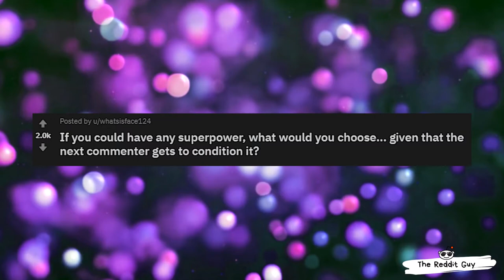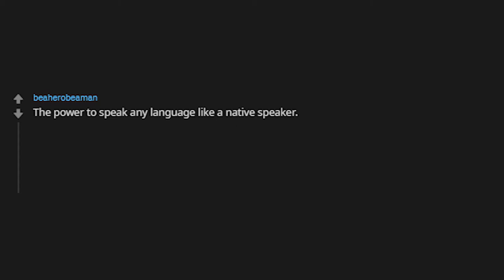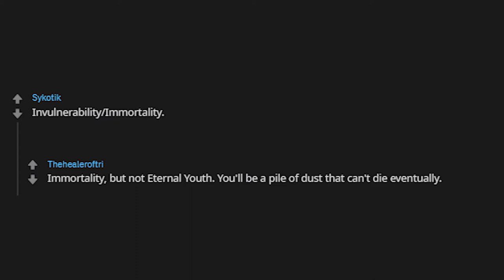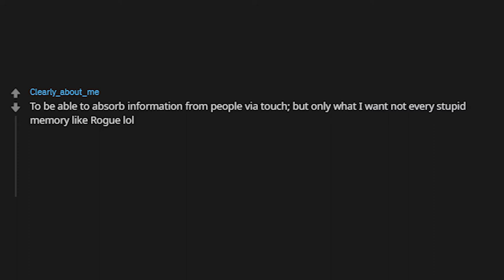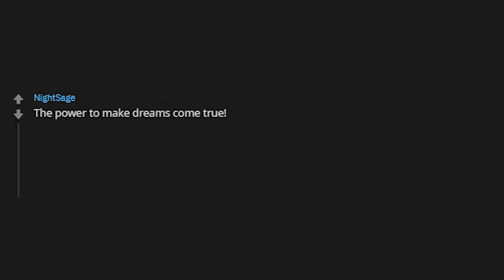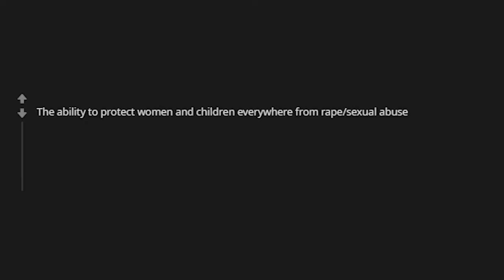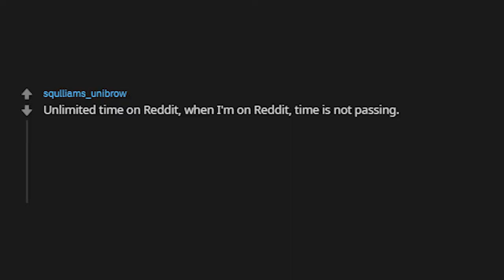Choose A Superpower but.. on one condition! ( r/ Ask Reddit | Funny Posts )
If you could have any superpower, what would you choose... given that the next commenter gets to condition it?

Choose A Superpower but.. on one condition! ( r/ Ask Reddit | Funny Posts ) by The Reddit Guy

➤ Just a guy enjoying his life.. providing the best of AskReddit - Reddit whether funny, scary, awkward, or just plain entertaining. Enjoy the videos and keep up the likes and shares!

Reddit.com

Attributions/Credit:
Sound Effects: TV Static Sound by Mike Koenig
Footage: Balls provided by Pixabay

AskReddit, Reddit, TopReddit, RedditStories, TopStories, Funny, FunnyStories, FunnyReddit, RedditComments